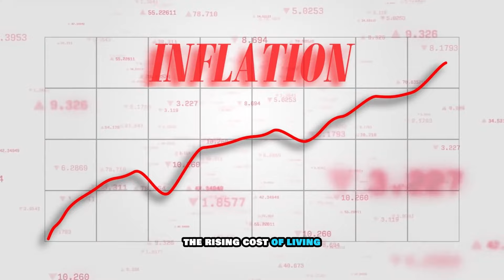Trudeau Gave Approval! $1,450 Increased OAS Payments Coming Tomorrow For All Canada Seniors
In this must-watch video, we bring you the latest update on increased OAS payments for all Canadian seniors. Prime Minister Trudeau has given the green light for a significant boost in OAS payments, with eligible seniors set to receive $1,450 starting tomorrow. Join us as we discuss the details of this exciting announcement and what it means for seniors across Canada. Stay informed and prepared for this positive change in financial support for our valued seniors. Don't miss out on this important update - watch now!